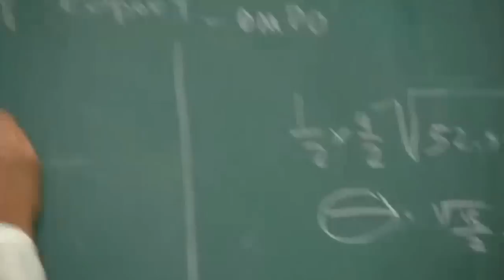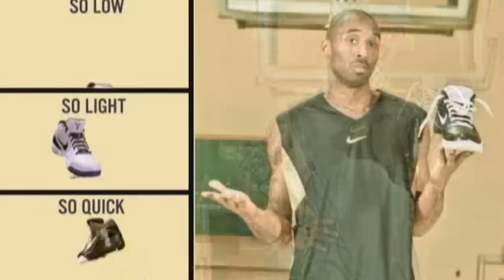Kobe Bryant EVERY Nike Shoe Commercial (2005-2017) ᴴᴰ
I found the images of every single Nike Kobe Signature shoe and I gathered all of the iconic commercials so you can watch it in one video!